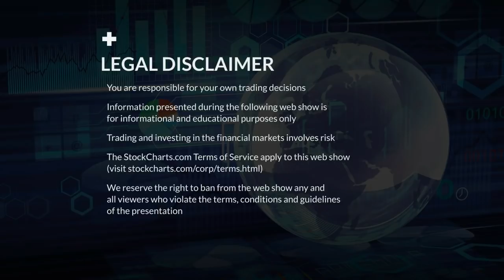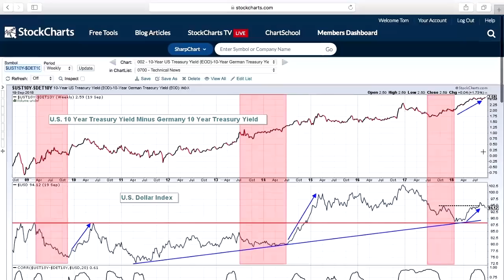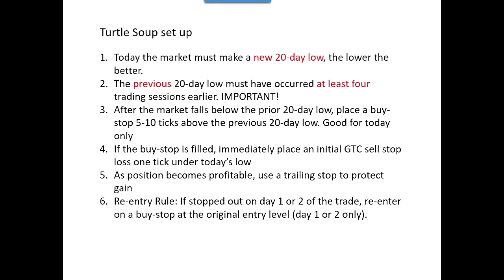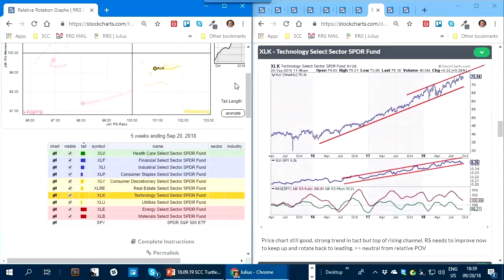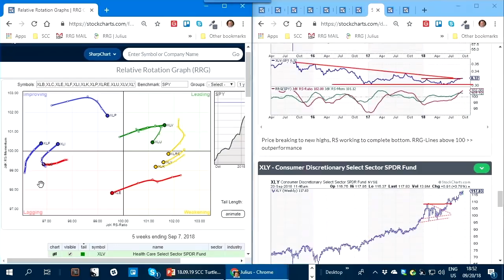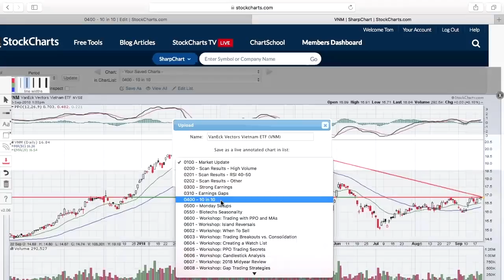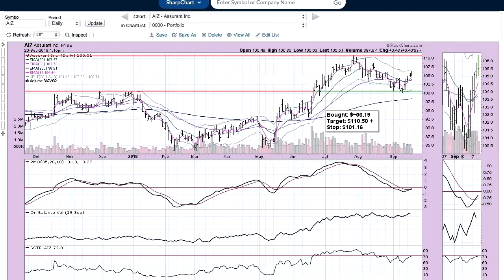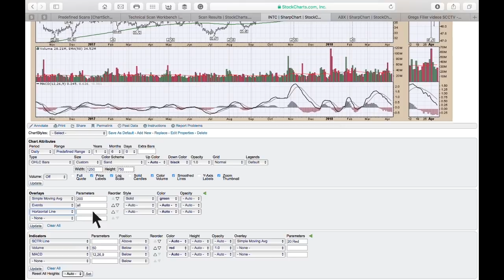MWL: Julius de Kempenaer on “Asset & Sector Rotation RRGs” (09.20.18)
“Mr. RRG”, Julius de Kempenaer joined MWL to discuss using RRGs for sector rotation studies as well as asset allocation. He graciously agreed to join Tom and Erin for the Anatomy of a Trade segment where each went through current, past or paper trades.